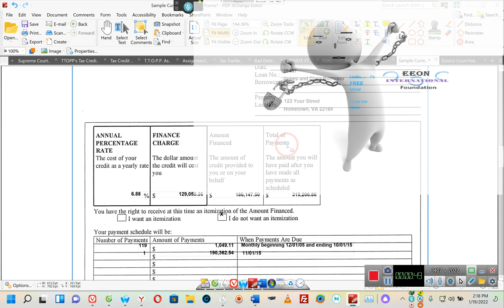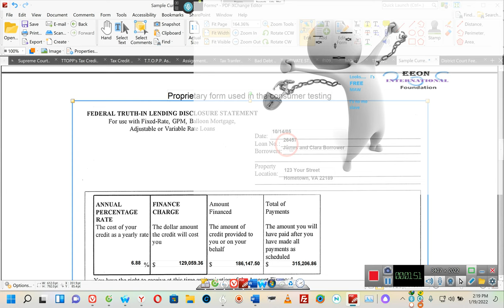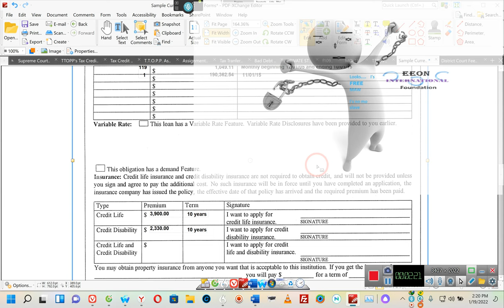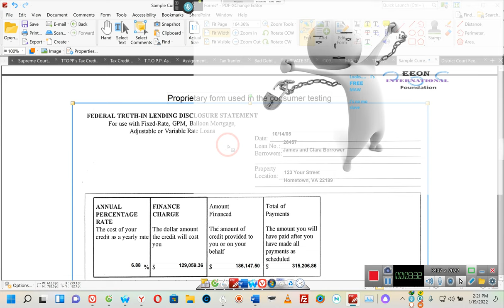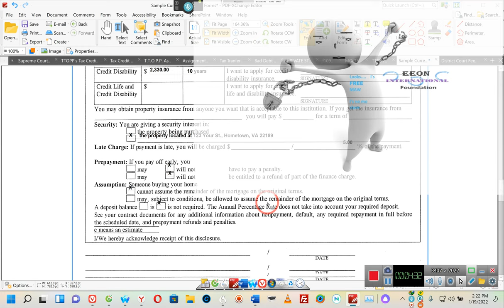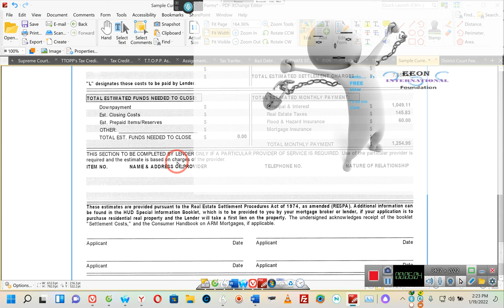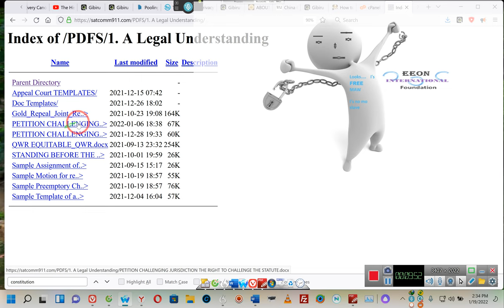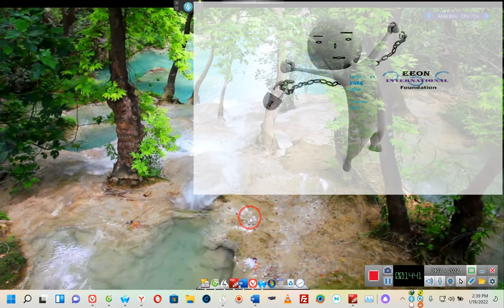IMPORTANT MORTGAGE INFORMATION, everyone should know this! By 'E' 01 19